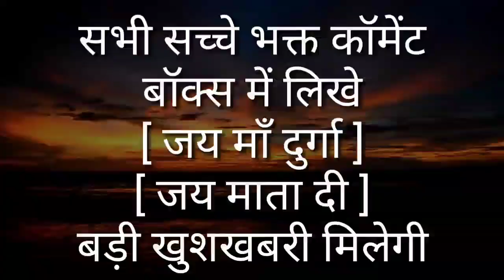तुला राशि वालों 6 अक्टूबर 2022 से दुश्मनों की छाती में आग लगेगी, पैर काँपने लगेंगे सुनकर |Tula rashi